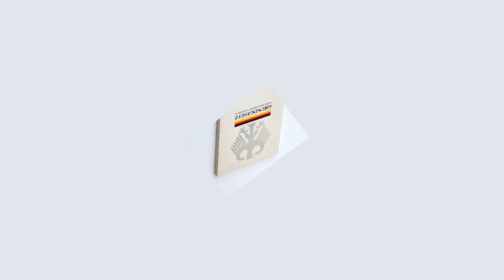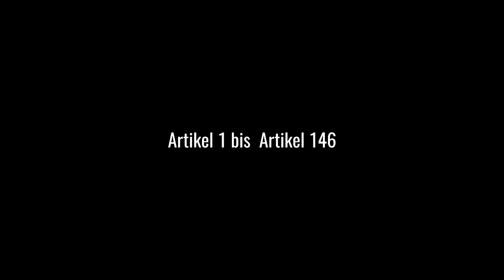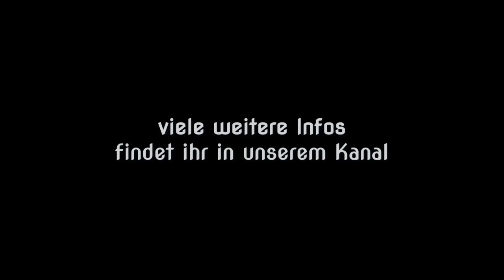GG Artikel 16 - Staatsangehörigkeit, Auslieferung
In der heutigen Zeit ist immer mehr ein Diskurs, um unsere Grundrechte entbrannt. Doch was sind diese nun genau..? In einer Reihe von Videos werden diese nun genauer unter die Lupe genommen. Im heutigen Video wird der Artikel 16 unseres Grundgesetzes beleuchtet.